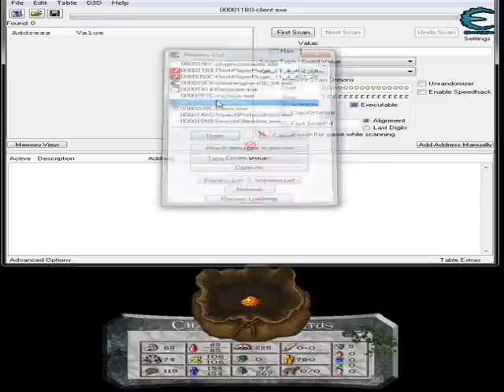Ultima Online Cheat